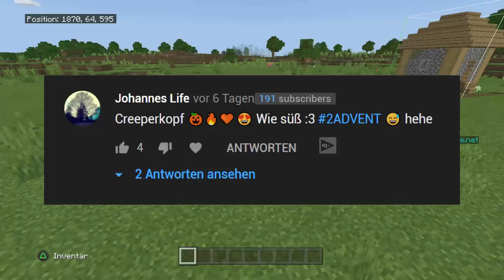PS4 Bedrock: Coole und einfache BEFEHLE! (Spieleranzahl & mehr)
Heute ein paar coole und einfache Commands bzw. Befehle für die Bedrock Edition auf der PlayStation 4, viel Spaß!

🕹️ ALLE MEINE MINECRAFT ACCOUNT'S:

• OldGenGGDE (PS3)
• SirGGDE (NEU/PS)
• NextGenGGDE (PS4)
• gamingguidesde (PC)

Aufgenommen (Gameplay) mit der AverMedia LGP2*: